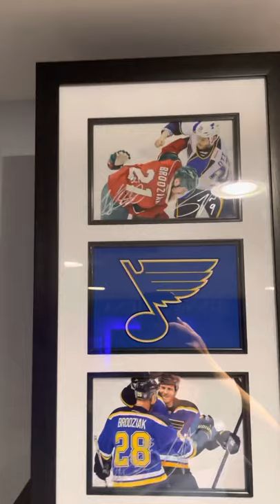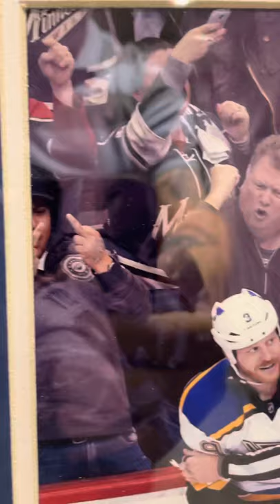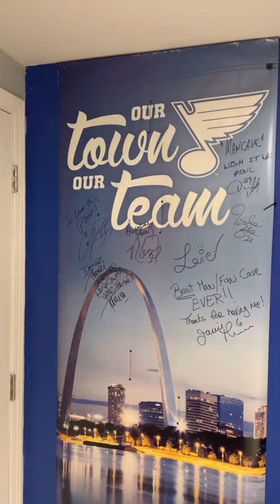Steve Ott?????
So many ask why I have a Steve Ott signed jersey custom framed. well here is the answer and a quick look at the rest of my Otter collection!